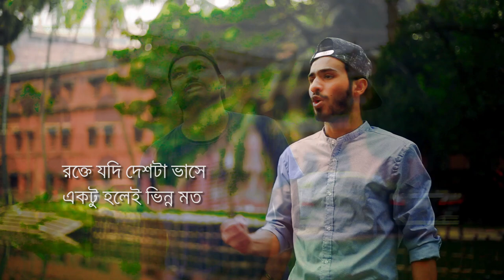Obak Hoye Takiye Dekhi I অবাক হয়ে তাকিয়ে দেখি I প্রতিবাদী সংগীত I Focus Formal I Parvez Ahmed I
Credit.
Kolorob & Holy Tune
Lyric : Joynal Abedin
Tune : Ahmod Abdullah
DOP : Aaron Mahabub Alam
Edit : Parvez Ahmed
Cast : Tawhis Showpol , Parvez Ahmed.